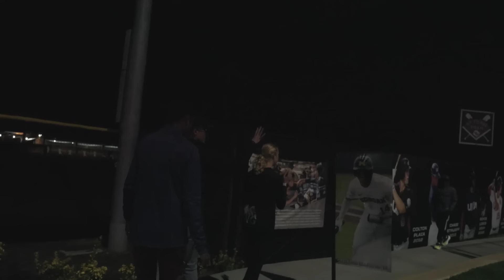Mic'd Up With Ritz At The TEN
Alicia Monson recently announced that she would unfortunately no longer be able to compete in the 2024 track & field season due to a knee injury that will require surgery. One month prior to that announcement, Monson attempted to go after her own American record in the 10,000 at the TEN in California.

Monson tried to become the first US woman to break 30 minutes over the distance. FloTrack was on-site and had the opportunity to capture a behind-the-scenes look at that attempt through the eyes of the On Athletic Club and Alicia’s coach, Dathan Ritzenhein.

During the race, Monson experienced stomach issues which ultimately resulted in her pulling out of the race. It is very rare in the sport that we get to see an inside look at the big moments in an athlete’s career, and even more rare when it’s a moment that doesn’t go the athlete’s way. We appreciate Monson and Coach Ritz allowing us the opportunity to share this experience with the community as this is an experience that runners at all levels have to endure on their path to becoming the best runner they can be.

We wish Alicia a speedy recovery and look forward to seeing her back on the track when she's healthy and ready to return!